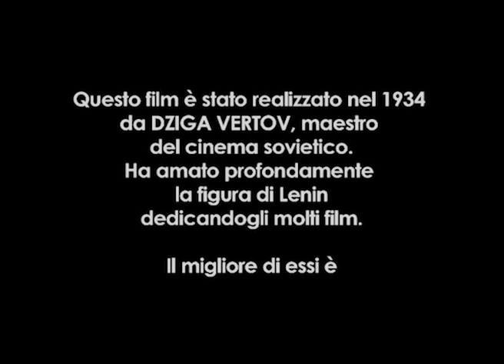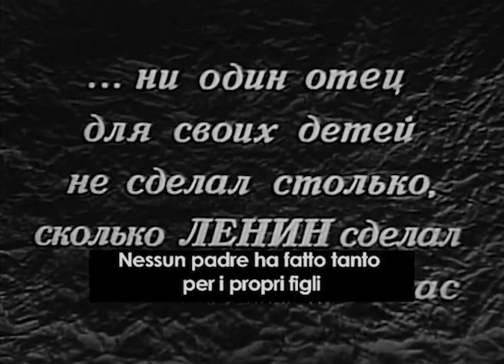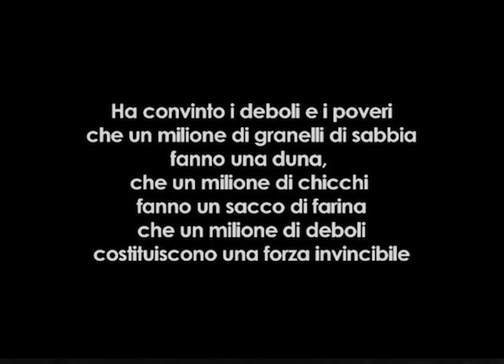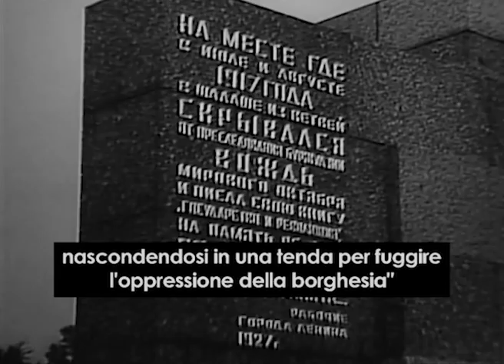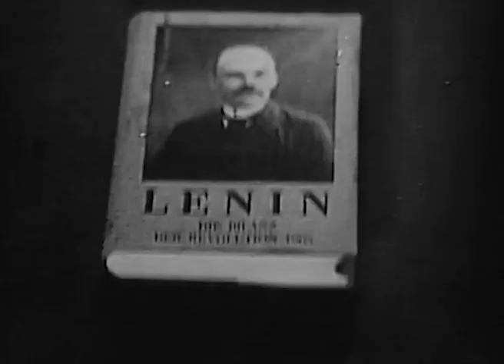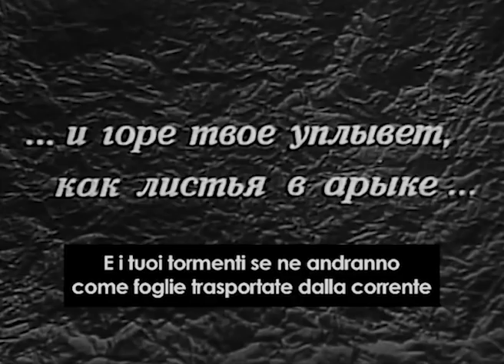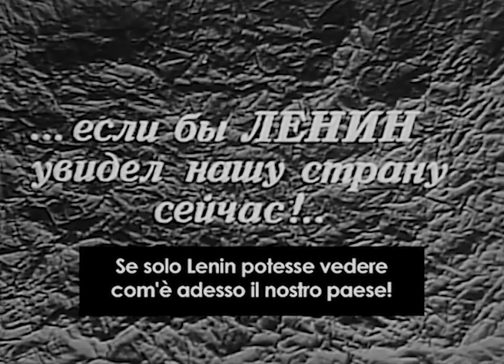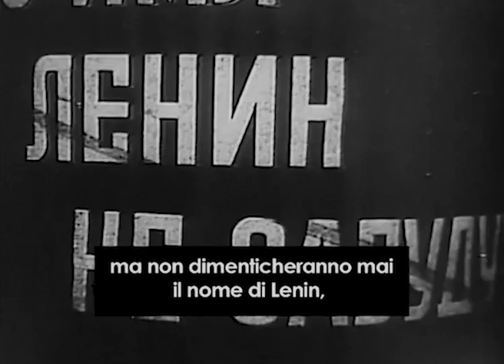Три песни о Ленине I Документальный фильм I Русский с итальянскими субтитрами I Doc Russo sub Ita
направление/Regia: Dziga Vertov
сценарий/Sceneggiatura: Dziga Vertov
литье/Cast: Dolores Ibárruri, Nadezhda Krupskaya, Vladimir Lenin
(1934

Три анонимные песни о Ленине послужили основой для этого документального фильма, воспевающего достижения Советского Союза и роль Ленина в их создании.

Tre canzoni anonime su Lenin forniscono la base per questo documentario che celebra i successi dell'Unione Sovietica e il ruolo di Lenin nella loro creazione.